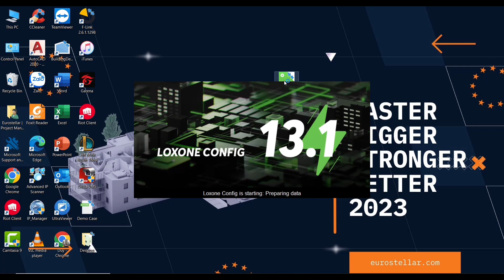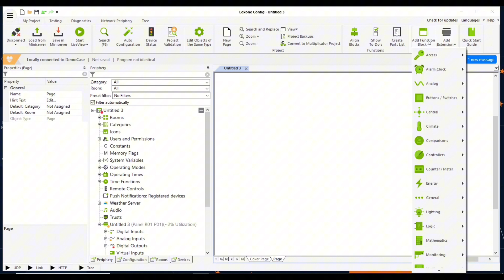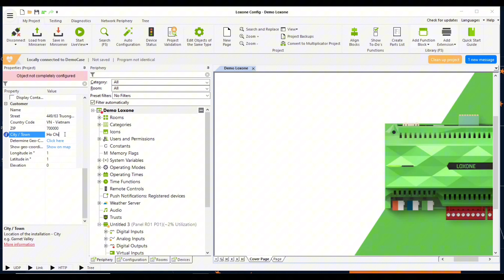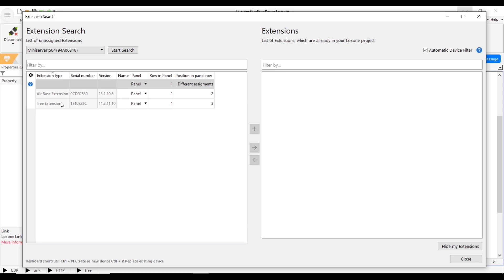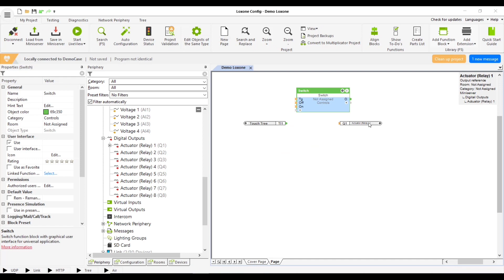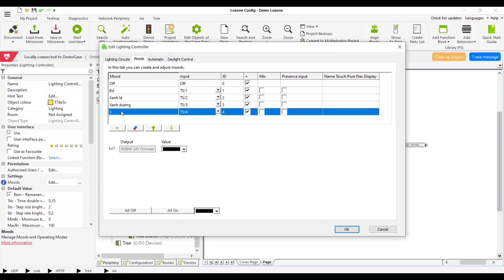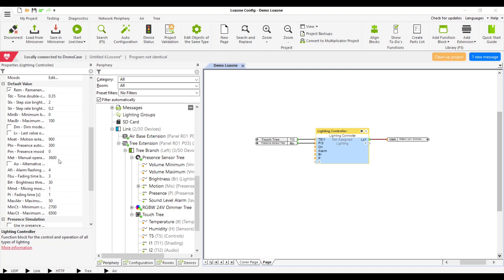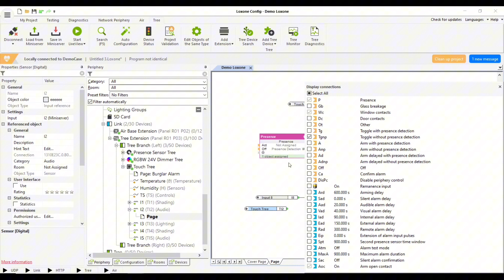Video hướng dẫn cấu hình Miniserver cơ bản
Video hướng dẫn cấu hình Minisever cơ bản của Loxone thực hiện bởi Anh  Nguyễn Lê Duy- Chuyên viên kỹ thuật- Eurostellar.
Trở thành Đại sứ công nghệ cùng chúng tôi
EUROSTELLAR | EUROPEAN SECURITY AND IOT SOLUTION
💡 449/63 Trường Chinh, Tân Bình, TP.HCM, Việt Nam.